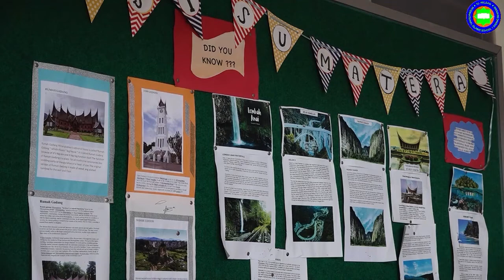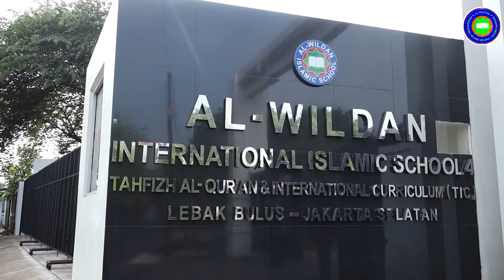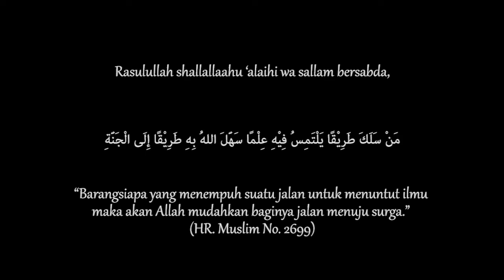KAJIAN TEMATIK : FIQIH WANITA - HUKUM TAKZIAH (🎙️ Ustadz Tholib Abdillah Mahri, Lc).